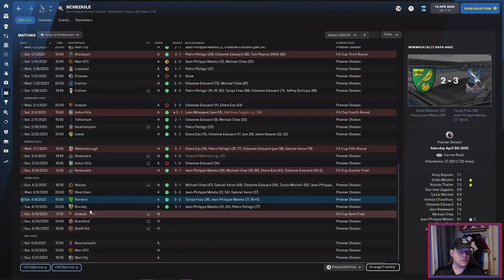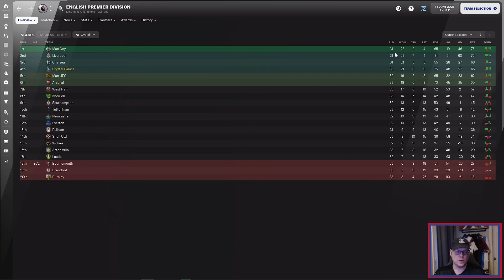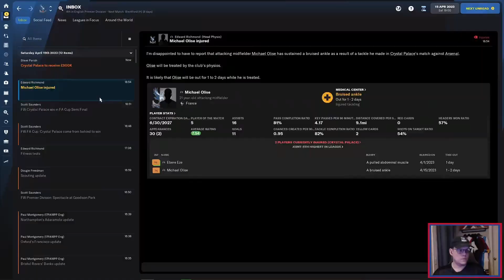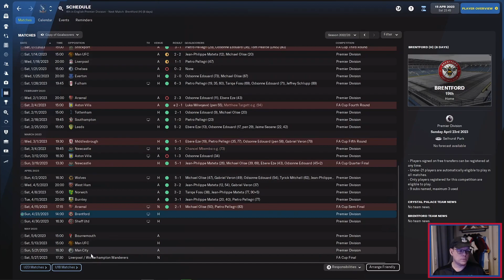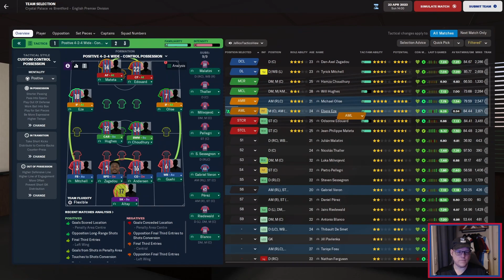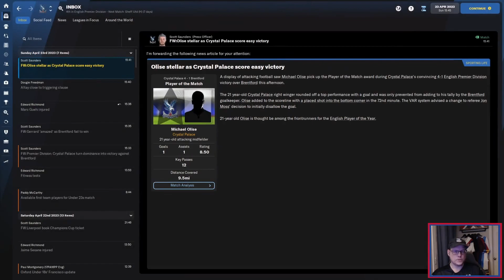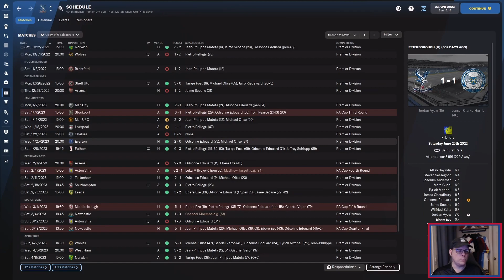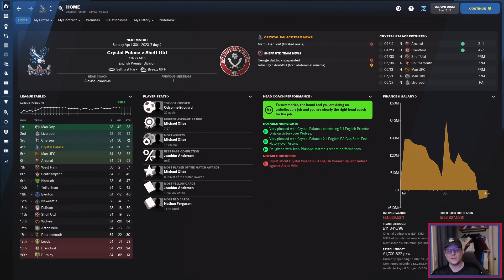PAIN BY PAIN: REBUILDING PALACE | EP 16: FA CUP SEMI FINAL | CRYSTAL PALACE | FOOTBALL MANAGER 22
The season is winding down, and our FA Cup run could continue if we beat a pretty solid Arsenal Squad.  Then it's off to wrap things up in the Prem, where we have had a good campaign thus far, the question is how many other teams have noticed, and are they going to try and poach the players that made it happen?